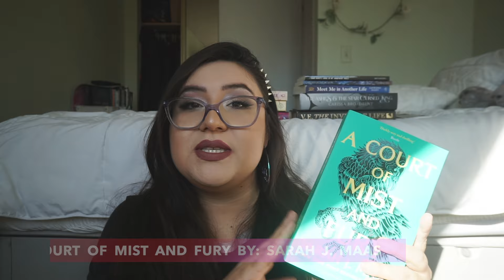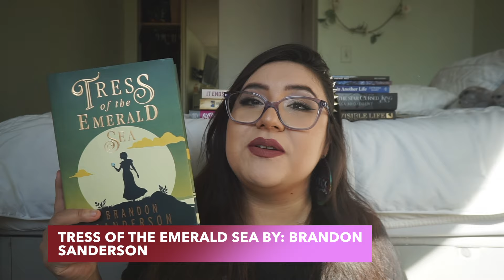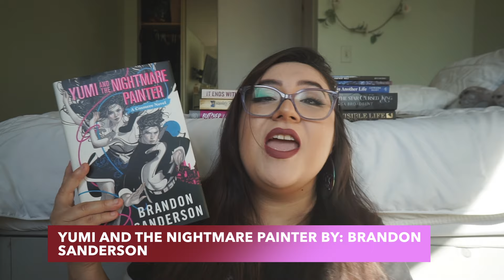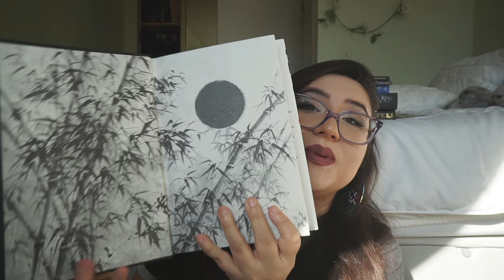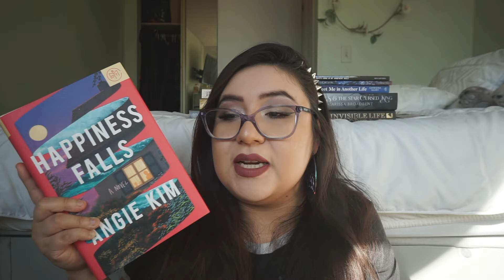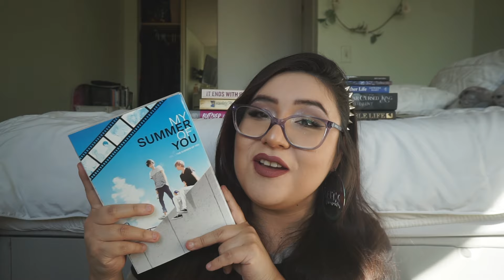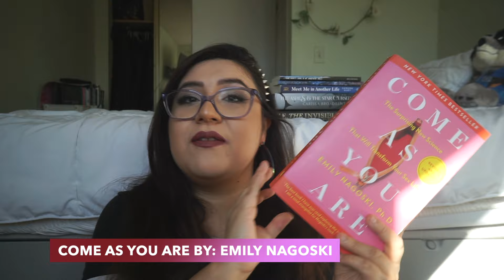February 2024 TBR ✨💚 | Fantasy, Romantasy & More!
📚 Dive into a literary adventure with me this February as I unveil an exciting lineup of books that will transport you to magical realms, send shivers down your spine, and ignite the flames of romance! 🌟 From epic fantasy sagas to spine-chilling horror manga, and the hottest new releases to timeless fantasy romance favorites, this book haul is a treasure trove for all bookworms.

🔍 Curious about the latest releases? Join me as I explore the literary landscape with must-read titles that are making waves in the book community. From gripping page-turners to enchanting tales, I've got your reading list covered.

🧙‍♂️ Embark on fantastical journeys with the most captivating fantasy novels, where magic knows no bounds and mythical creatures come to life. 🐉 Whether you're a seasoned fantasy enthusiast or a newcomer to the genre, these picks promise to transport you to worlds beyond imagination.

😱 If horror manga is more your speed, prepare to be spooked and thrilled by chilling tales that will keep you on the edge of your seat. From psychological twists to supernatural horrors, these manga recommendations are not for the faint of heart.

📖 Looking for love in all the magical places? Discover the allure of fantasy romance books that whisk you away to lands where love is as powerful as the most potent spell. 💖 Explore the chemistry between otherworldly characters and lose yourself in the intoxicating world of romantic fantasy.

Join me on this literary journey, where I share my thoughts on each book, discuss their plots, characters, and why they're worth adding to your reading list. 🎉

TIME STAMPS:

0:00 Introduction
1:13 My Baldur's Gate 3 Obsession
1:45 Books I'm reading for Reading Vlogs
6:22 Audiobooks
8:50 Manga
10:31 New Releases
11:51 Book Club Picks
13:11 Nonfiction Picks
15:13 Outro